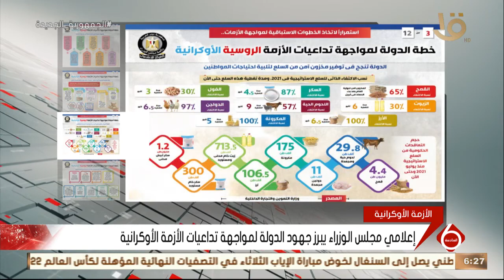نشرة السادسة | إعلامي مجلس الوزراء يبرز جهود الدولة لمواجهة تداعيات الأزمة الأوكرانية